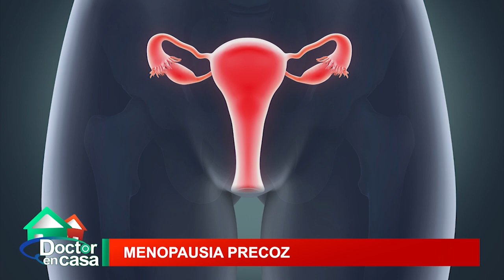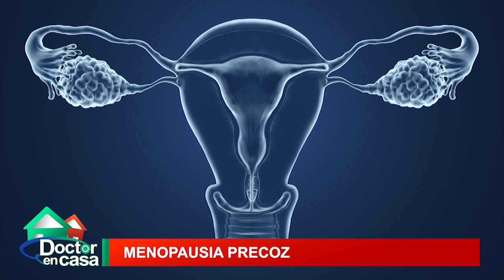Menopausia precoz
Es la pérdida de la función normal de los ovarios antes de los cuarenta años.
Los ovarios no producen cantidades suficientes de estrógeno ni liberan óvulos regularmente.
Conoce más de este tema en nuestro programa.